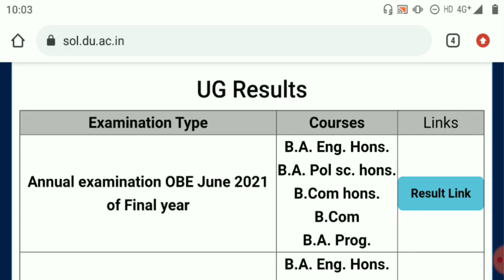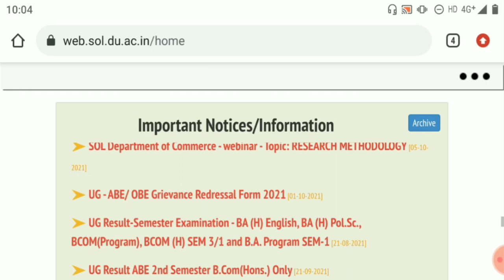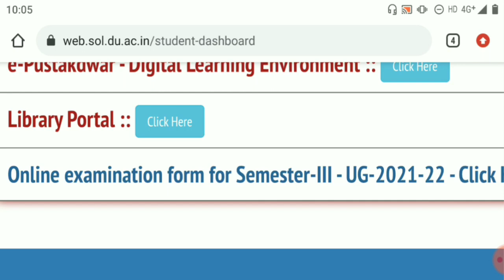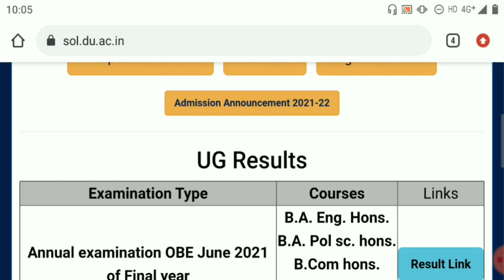DU SOL 3rd & 5th SEMESTER ADMISSION 2021? DU SOL 2nd & 4th SEMESTER RESULTS 2021?